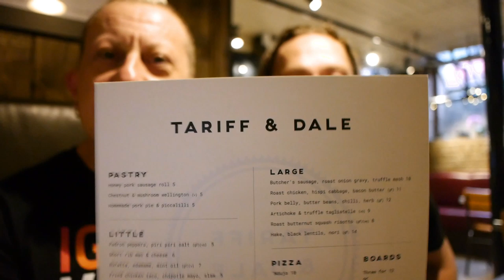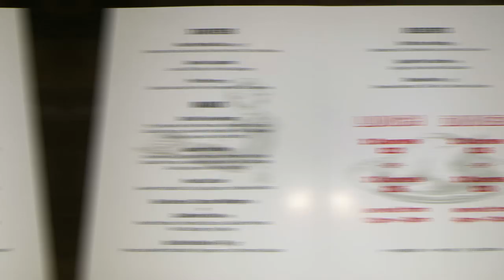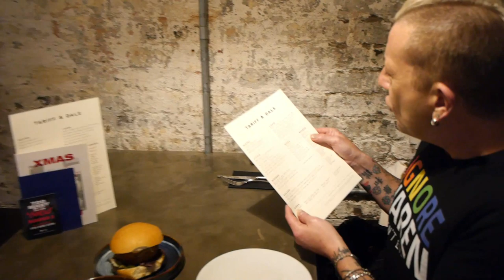Tariff & Dale, Manchester | Vegan Menu Taste Test & Review | Come with Us.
A taste test & as always, our honest review, of the vegan menu items at Tariff & Dale in Manchester.  See what we thought of the venue, food and service.